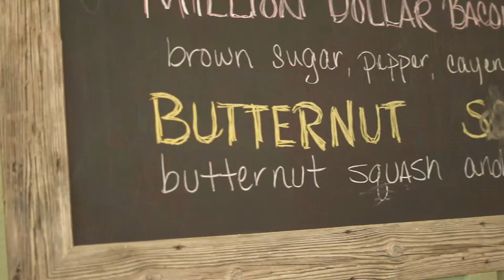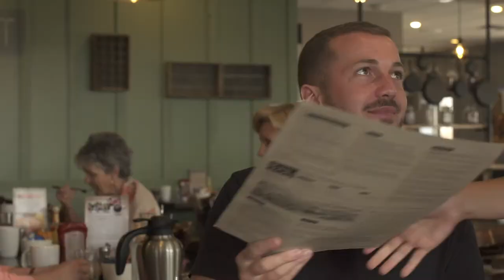First Watch Coffee With Coach | September Part 1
FC Cincinnati head coach Alan Koch is joined by assistant coach Yoann Damet in this month's "Coffee with Coach" . - Part 1 of 3